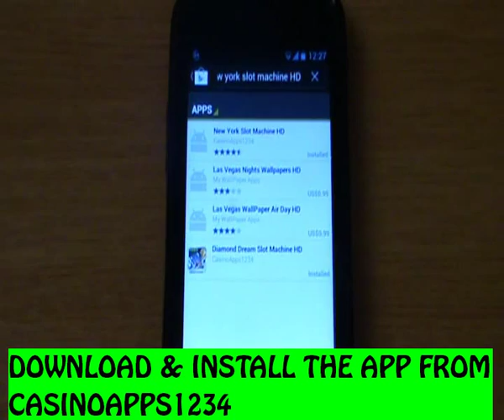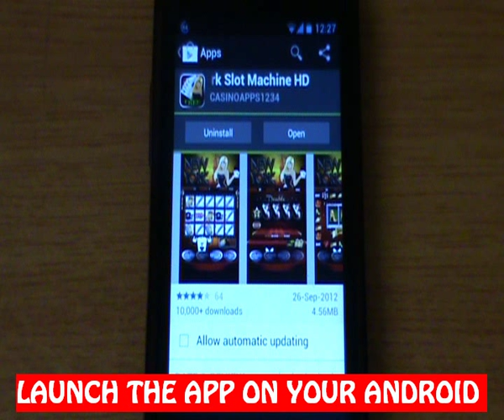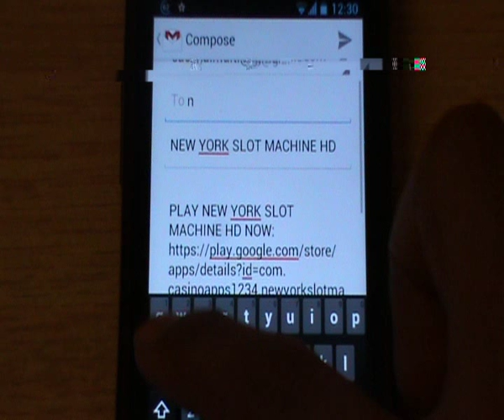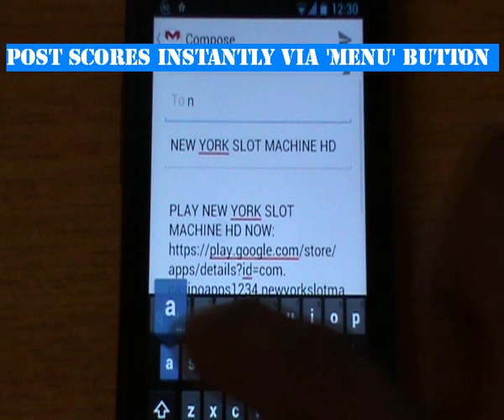New York Slot Machine HD - Official Promotional Video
This video shows in great detail how to use the New York Slot Machine HD slot machine game application for android phones and tablets.  New York Slot Machine HD game is a classic slot machine with fun themed tiles and addictive fun.  This slot machine game is completely free and there are many fun features to keep you playing this game again and again.  If you like Slots, then New York Slot Machine HD is the game for you!

This video demonstrates many features of gameplay, and details how to play New York Slot Machine , the free Android app.

Like New York Slot Machine HD? You can now follow and like the free android game on these other websites: